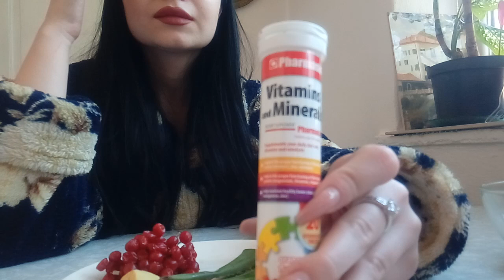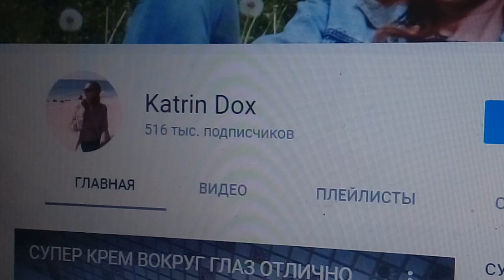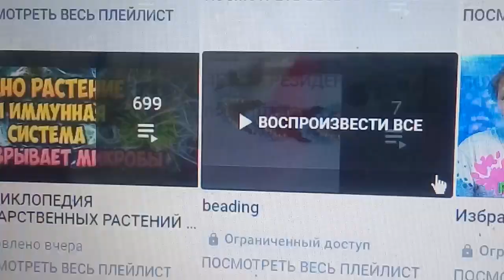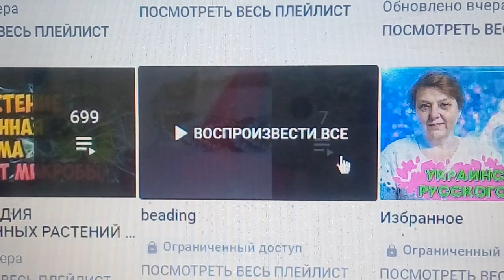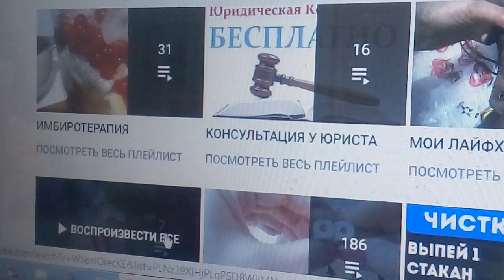ЧИСТИМ ПЕЧЕНЬ И КРОВЬ ОЧЕНЬ ПРОСТО 1 СТ. ЛОЖКА В ДЕНЬ (НУТРИЦИОЛОГИЯ №36)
ШОК! КИПЯЧЁНАЯ ВОДА (НУТРИЦИОЛОГИЯ №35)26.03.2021